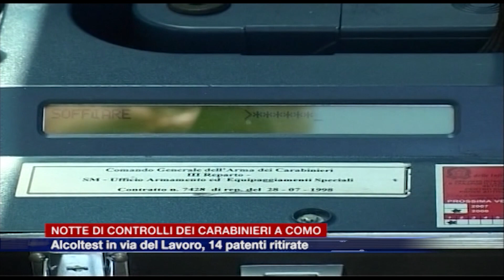Etg - Notte di controlli dei carabinieri a Como. Alcoltest in via del Lavoro, 14 patenti ritirate